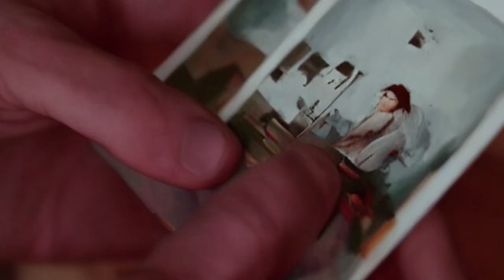I made a music video in Stable Diffusion AI... and it's amazing!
I made a Music Video in Stable Diffusion AI with the Deforum SD Google Colab. I used Video Input with Video from Pexels, that I cut in Davinci Resolve to fit the music first and then rendered it Scene by Scene in SD Deforum Google Colab. I use the same prompt for most of the Video. Just in one Case I described the Scene to get a better Result. In Davinci Resolve i also added some zoom and movement to most shots to make the a bit more animated. The fading to Black and White and fading out effect is also done in Davinci Resolve and well as the rotation of the video in the second but last scene.